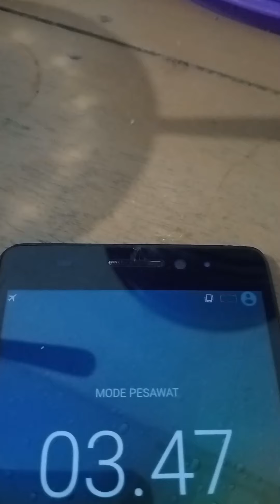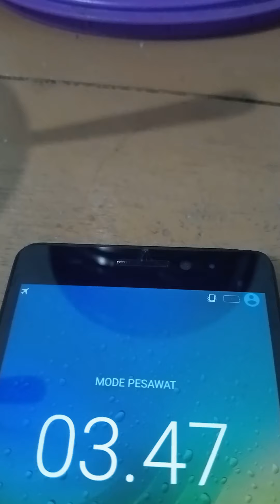MANA YANG LEBIH KUAT DARI SEGI AURA KATURANGGANYA